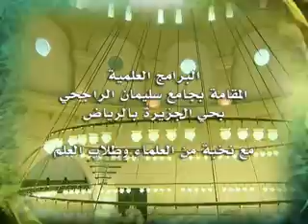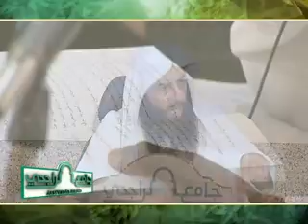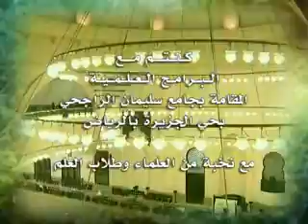شرح_مقدمات_التفاسير_للطبري_مساعد_الطيار_درس_(21) 23/12/1432 هـ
درس بعنوان ( شرح مقدمات التفاسير) للشيخ الدكتور / مساعد بن سليمان الطيار/ والذي اقيم بجامع الراجحي بحي الجزيرة بالرياض بتاريخ السبت 23/12/1432 هـ